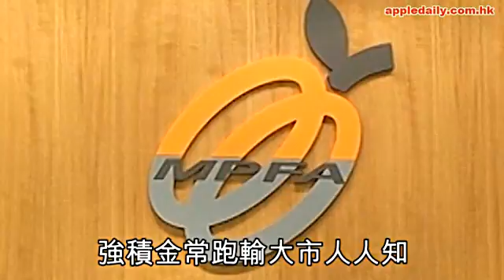中港MPF 1月勁賺大錢